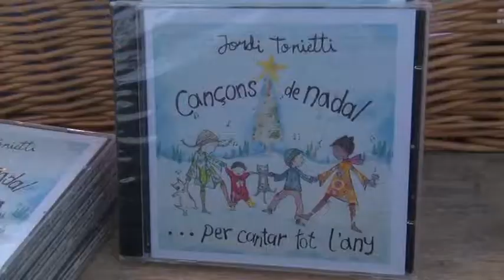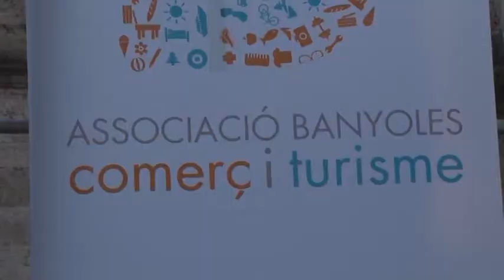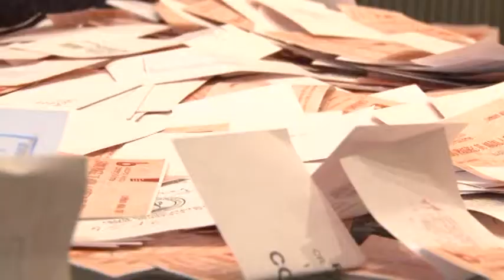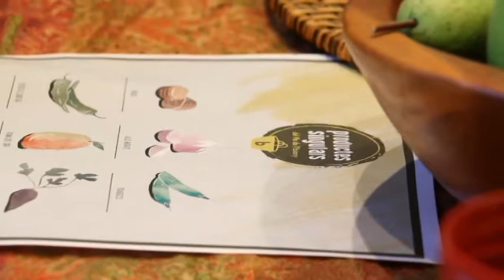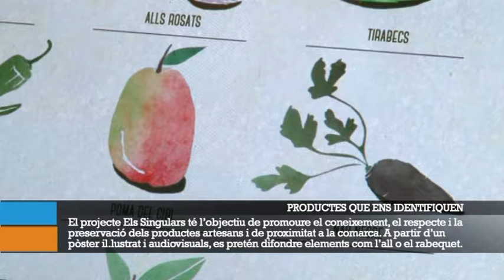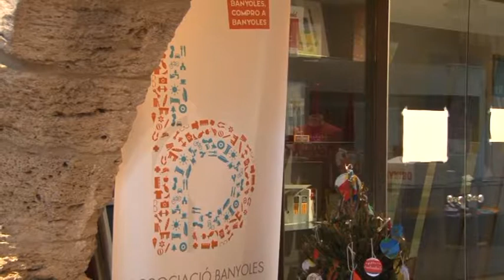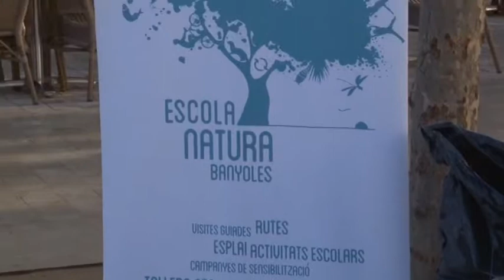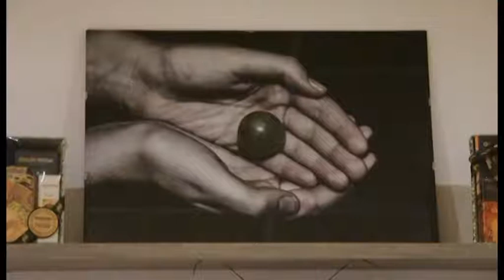Banyoles Comerç i Turisme - BUFANT I PANERES - 27 12 17